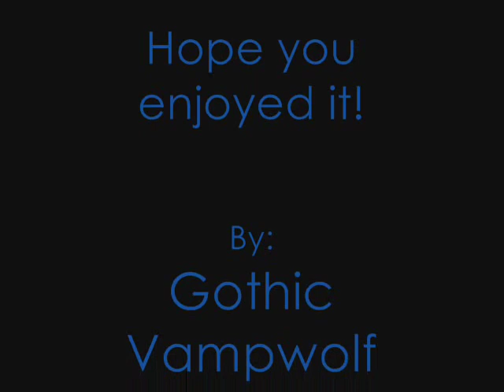Nightwish Long Lost Love (with gothic pictures)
Nightwish- Long Lost Love, with some gothic pictures... I hope you like it!

Pictures from: Photobucket and Deviantart